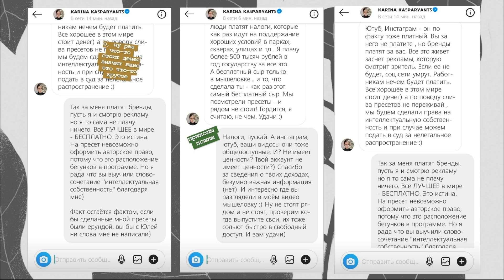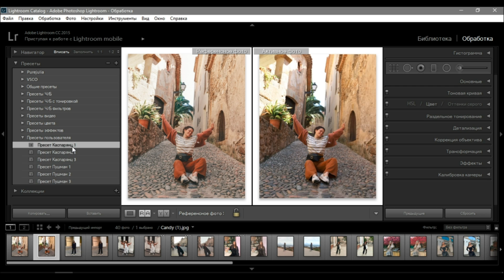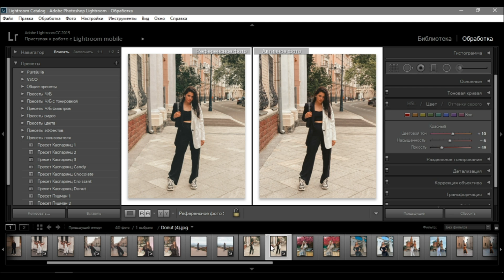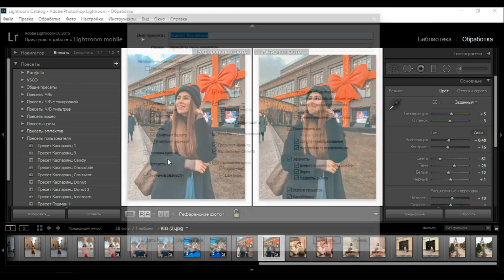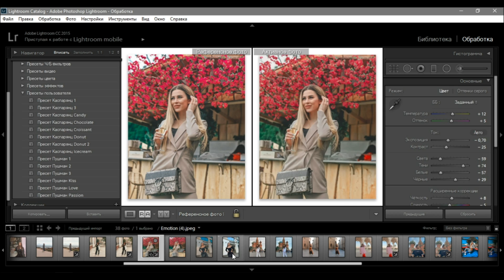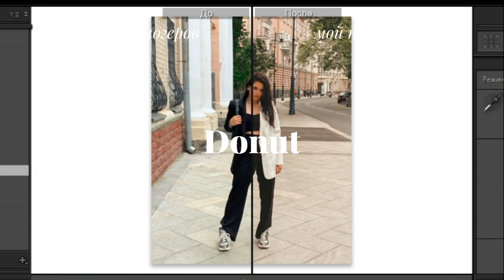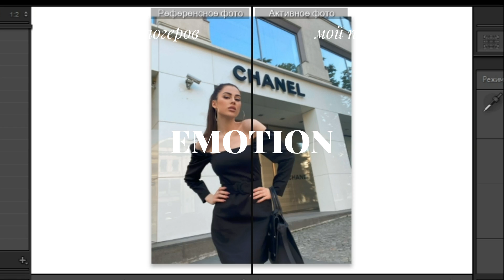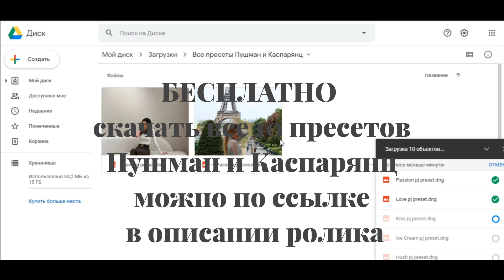ВСЕ 10 ПРЕСЕТОВ КАК У ПУШМАН И КАСПАРЯНЦ БЕСПЛАТНО // pure julia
Скачать все пресеты Юли Пушман и Карины Каспарянц бесплатно:
Внутри инструкция по применению в мобильном приложении Adobe Lightroom.

Буду рада если отправите ссылки на это видео или просто на пресеты свои подружкам. А на 2000 можно купить букет цветов своей маме, или сходить вкусно покушать в ресторане. Но дело ваше, если хотите купить пресеты и сравнить с моими - пожалуйста :)